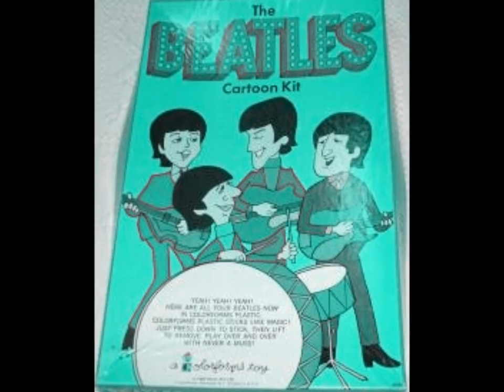New Song! "Beatles Lineup 2011" by TN Harrison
The Fab Four was musical even when they were just talking.  And funny, too!  This is edited and remixed by TN Harrison from an old radio interview.  Video by the same.  Art from the 1960s Beatles Cartoon TV Show by King Features.  "Huh, huh... Yeah!"